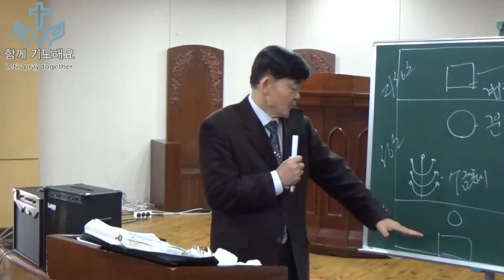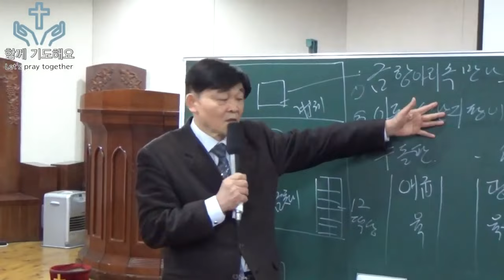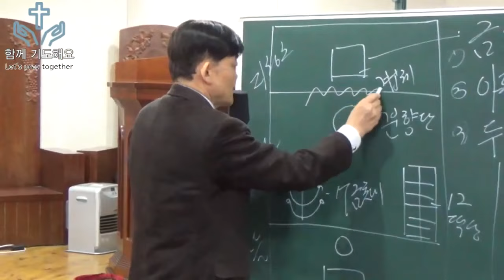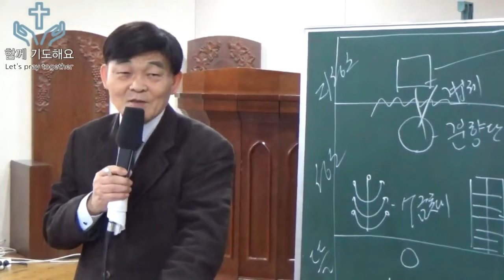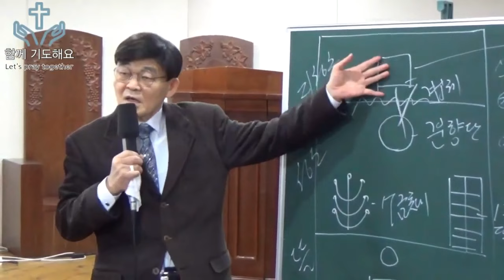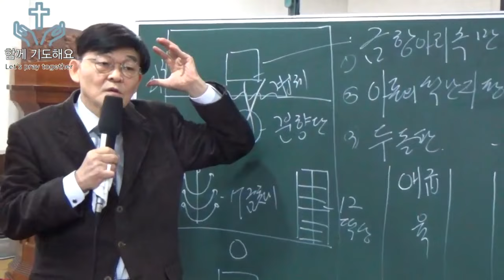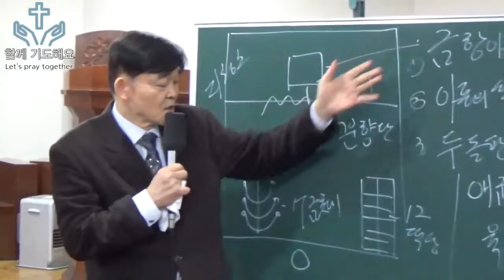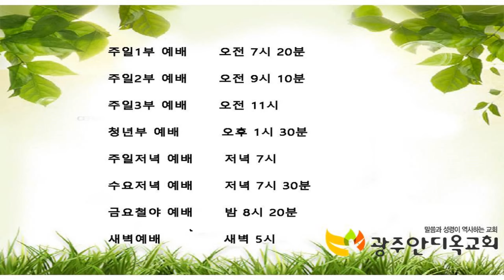엘리야의 지성소 신앙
41. 엘리야가 아합에게 이르되 올라가서 먹고 마시소서 큰 비 소리가 있나이다
46. 여호와의 능력이 엘리야에게 임하매 그가 허리를 동이고 이스르엘로 들어가는 곳까지 아합 앞에서 달려갔더라

     1) 농협 영문명 : NONGHYUP
     2) 지점 영문명 : KUMHO WOONCHUN
     3) 지점 영문명 주소 : 131, Woonchun ro, Seo-gu, Gwangju, South of Korea
     4) 농협 SWIFT CODE : NACFKRSE
     5) 수취인 계좌번호 : 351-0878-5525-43
     6) 수취인 영문성명 : Gwangju antioch gyohoe

도서비: 13,000원(배송비 무료)
책값 송금 계좌: 농협 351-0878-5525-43(광주안디옥교회)